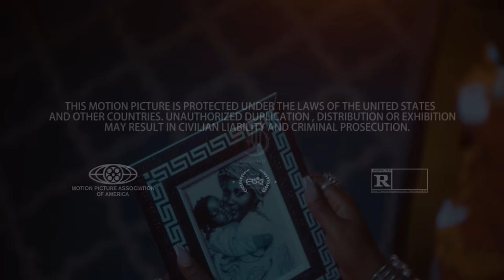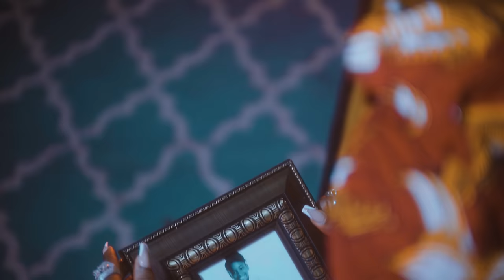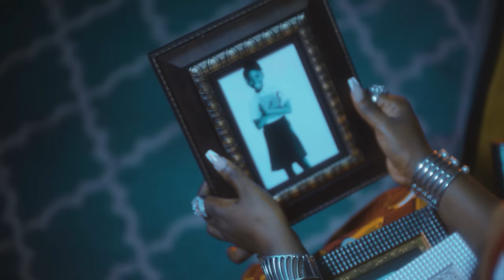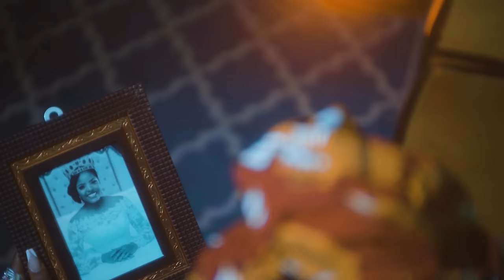PRINCESS PETERS- IYES’OGIE (OFFICIAL VIDEO)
I wrote this song to celebrate mothers all over the globe who pray tirelessly for the growth and success of their children .

Many people are where they are today by the grace of God and the prayer Investment of their beloved mothers .

I want to remind this generation that it
is scriptural and fashionable to obey and honour our mothers. According to the scripture in Ephesians 6 vs 1-2  It is the will of God for you to obey and honour your parents and in it , lies longevity.